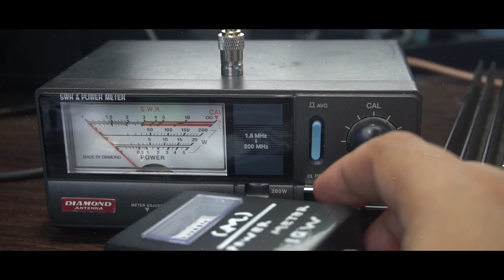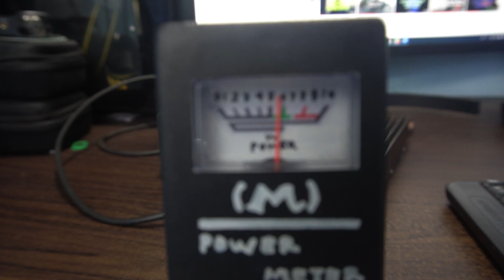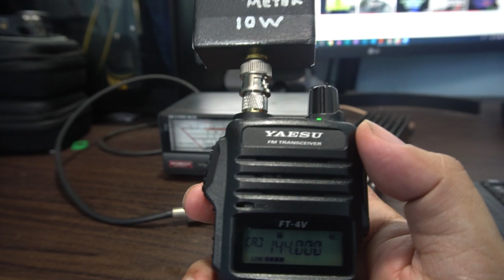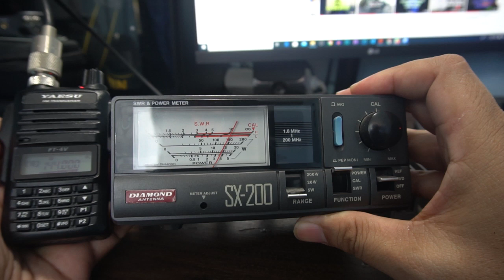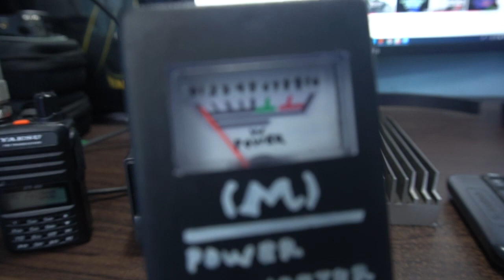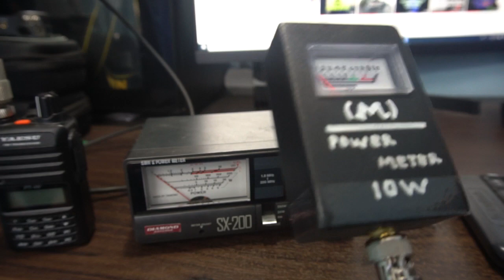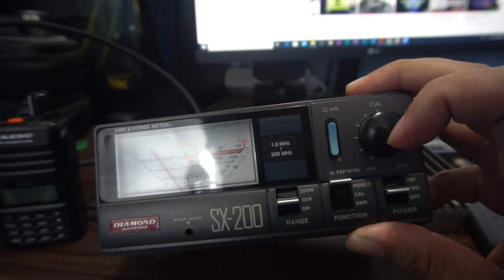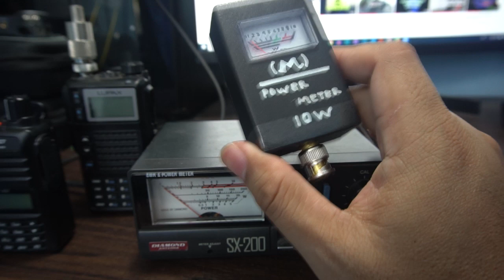Uji Power Meter HT Murah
Power Meter HT ini saya dapat dari online shop seharga Rp.120 ribuan. Box terbuat dari bahan plastik dengan Vu meter hasil modifikasi yg indikatornya ditulis tangan. PW HT ini bukan produk pabrikan seperti merek Marshal melainkan buatan tangan. Silahkan anda simpulkan sendiri apakah PW HT ini layak untuk anda miliki.